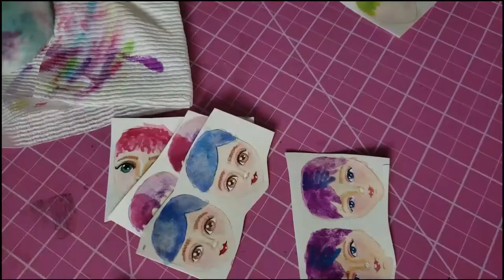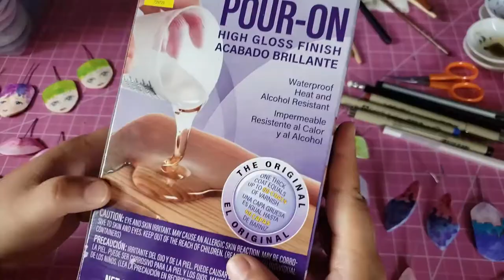Watercolor paper earrings tutorial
Let me know if you have any questions down below
here is the link to my etsy shop